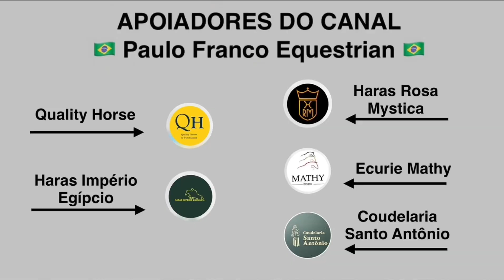João Victor Castro Lima - Elvis de L’Othain Z (07/09/2024)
CSI2*/1*/YH September Tour - Peelbergen - Week 1 - CSYH1* 7y/8y - 1.35m/1.40m - Final - Table A with jump off - 1st round
Resultado - 0